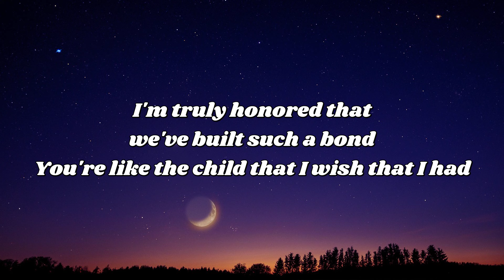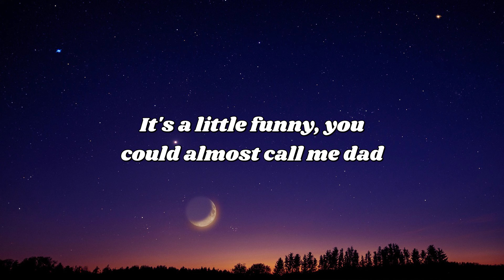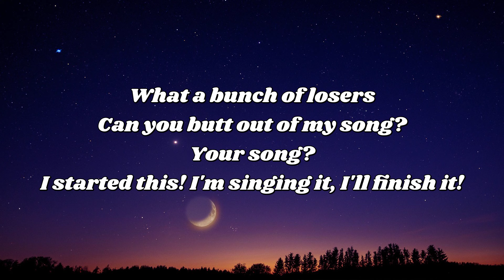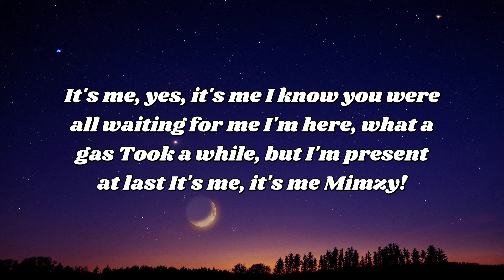Hells Greatest Dad lyrics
Hells Greatest Dad lyrics#lyrics